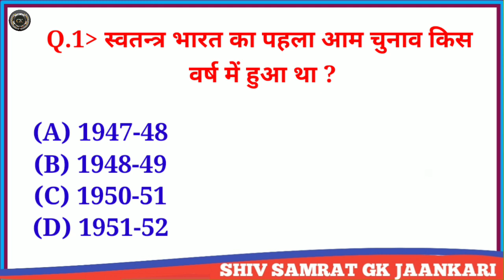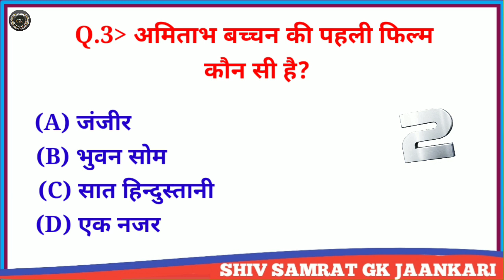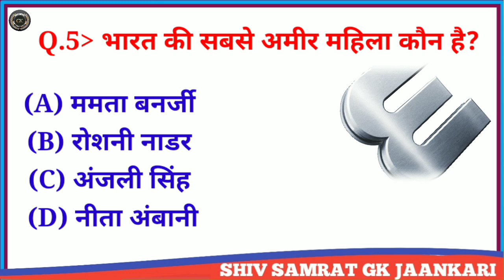Bharat ki sabse Amir mahila kaun hai l भारत की सबसे अमीर महिला कौन है l gkquiz l Gk Questions